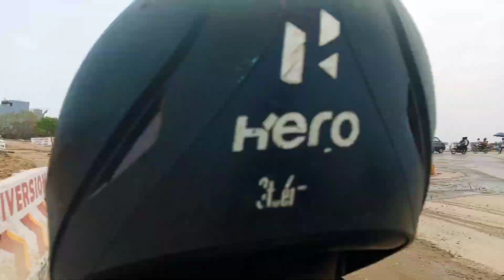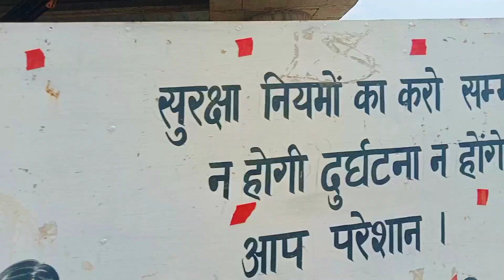Delhi Mumbai Expressway Kalindi Kunj | DND KMP Expressway | Package-2 Meethapur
delhi mumbai expressway kalindi kunj
dwarka expressway
dnd kmp expressway
delhi mumbai expressway update
dwarka expressway latest update
delhi katra expressway
mumbai delhi expressway
delhi dehradun expressway latest update
dnd to faridabad expressway
dehradun expressway
delhi katra expressway
delhi mumbai expressway faridabad
delhi mumbai expressway highway
delhi mumbai expressway latest update
delhi mumbai expressway dnd update
dnd to delhi mumbai expressway
chennai delhi
chennai metro rail
delhi amritsar katra expressway
dwarka expressway update
delhi mumbai express highway expressway